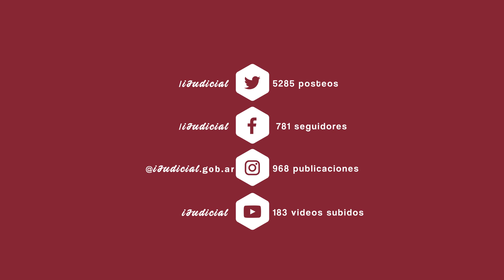Scheibler participó en las Jornadas de Capacitación sobre Diversidad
Lo hizo el martes 6 de octubre, en el cuarto y último módulo de la Capacitación sobre violencia contra las personas LGTBIQ organizada por el Ministerio Público Fiscal porteño, junto con el Observatorio de Género en la Justicia, y el Centro de Formación Judicial.